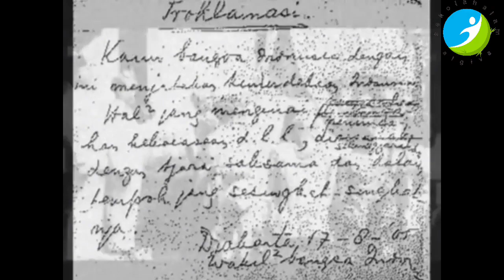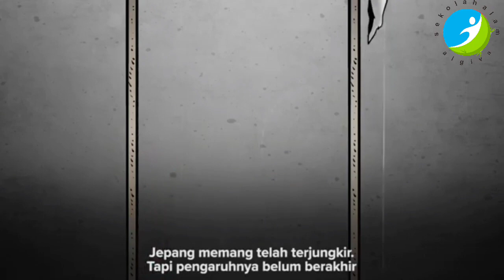Sejarah Proklamasi 17 Agustus 1945